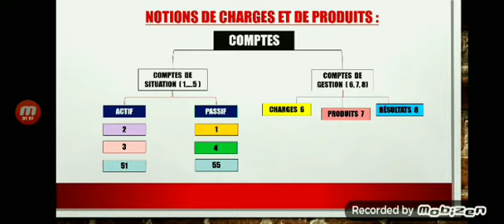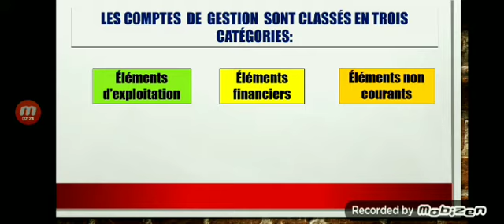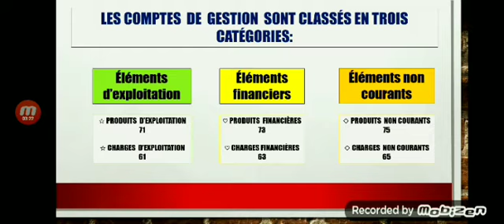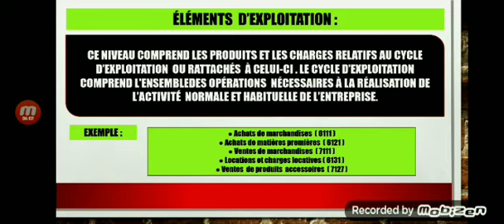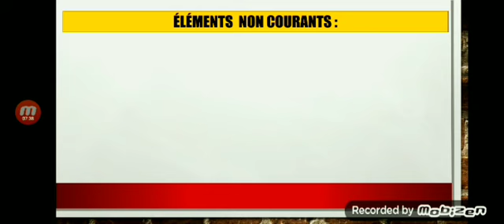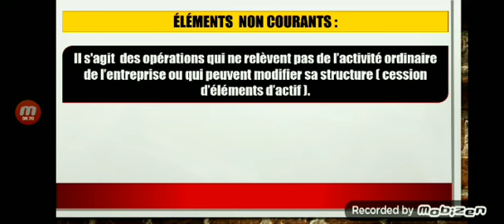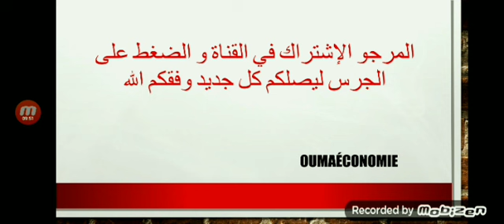COMPTABILITÉ GÉNÉRALE FACILE ● CHAPITRE : 3 ( CPC) FSJES, OFPPT ,BTS , EST ...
المرجو الإشتراك في القناة و الضغط على الجرس ليصلكم كل جديد وفقكم الله